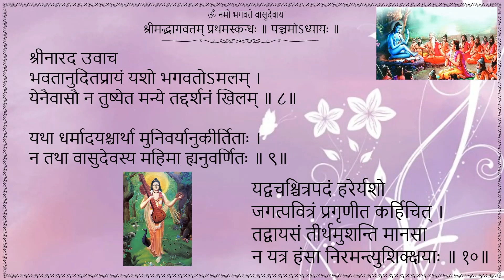Srimad Bhagavatham Canto 1 Ch-5 Slokam 8 to 10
Srimad Bhagavatham
Skandha 1
Adhyaya 5
Sloka 8 to 10
Recited by Smt. Poornima Srikanth, Trippunithura